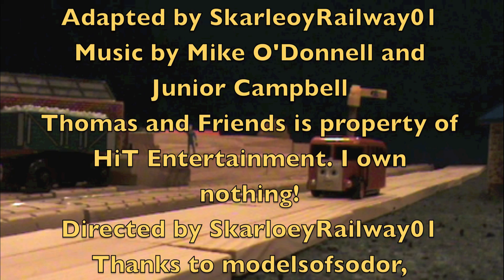The Wooden Railway Series: Bertie's Chase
I present the ninteenth episode of Season 2! Bertie's Chase!